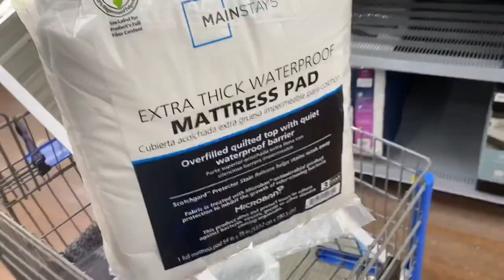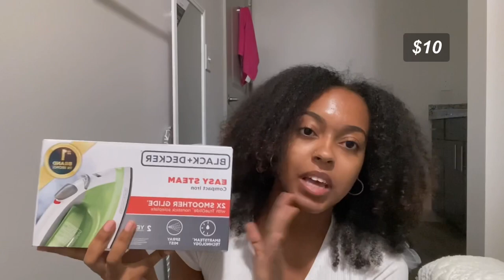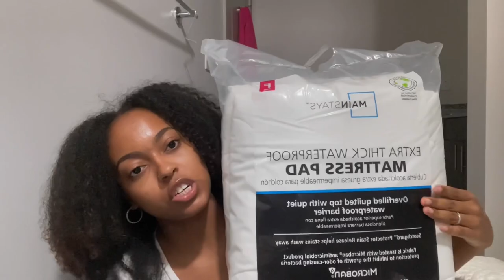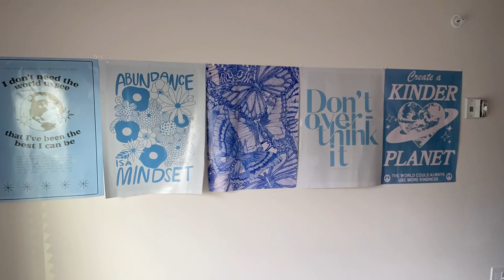MOVING VLOG | Moving into my first apartment at 19! | Atlanta Apartment Tour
Move into my first apartment with me at 19!

Hey y’all! I’m back on YouTube! I’m so excited to have accomplished this goal of mine. So far I’m loving Atlanta. Let me know if you have any food/ entertainment recommendations I should check out.  Till next time ;)

~HELENA